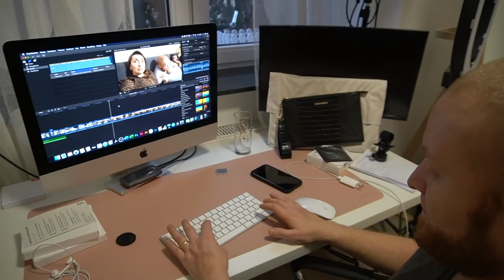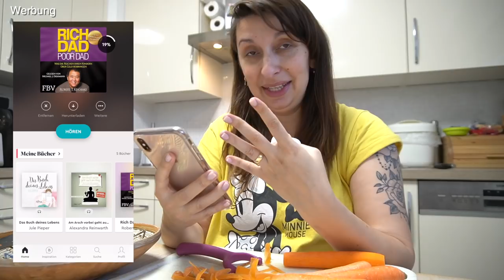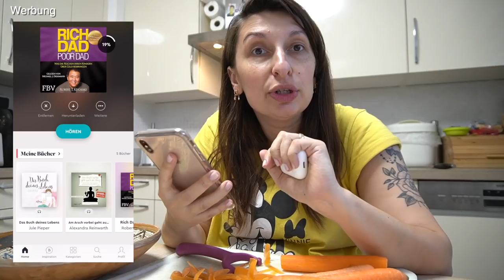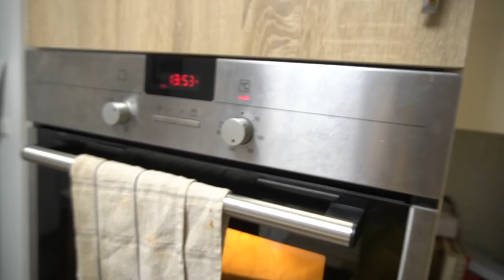40. SSW – BABYCOUNTDOWN - noch 7 Tage | Familie Diamanta 💎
Wenn du Bookbeat auch mal 1 Monat kostenlos ausprobieren möchtest dann nutze entweder diesen
Oder gib den Code "diamanta" manuell bei der Anmeldung ein.

💎 MEIN Onlineshop mit unseren MOMBOSS Planer, To-Do Listen und vieles mehr